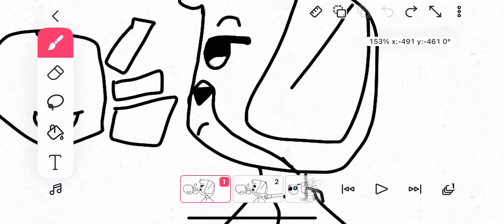DogDaY and catnap